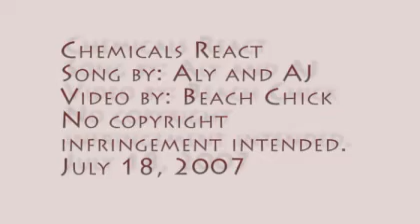Chemicals React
Sparky video
Chemicals react between John and Elizabeth. This video is told from both of their point of views.